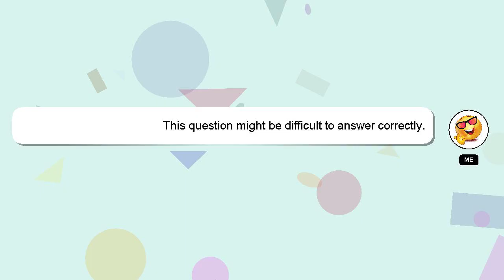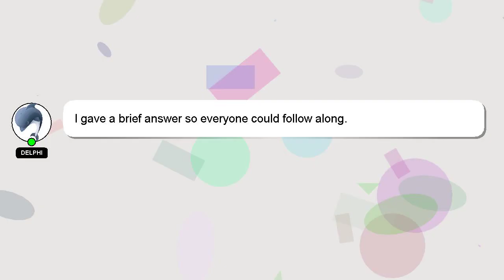Array : Swift - Read/write array of arrays to/from file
Swift file arrays array to/from Array of Read/write : -